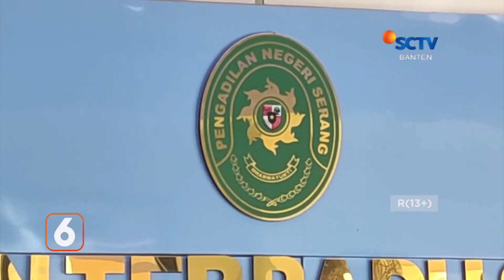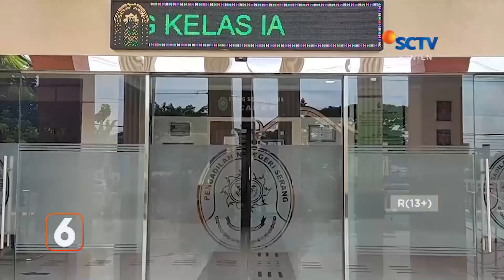BERKAS KASUS NIKITA MIRZANI SUDAH DILIMPAHKAN KE PENGADILAN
Kasus hukum yang menjerat artis Nikita Mirzani akan memasuki babak baru.

Kejaksaan Negeri Serang telah merampungkan surat dakwaan dan menyerahkan berkas perkara ke Pengadilan Negeri Serang.

Persidangan pun telah dijadwalkan akan dilakukan pada pekan depan.